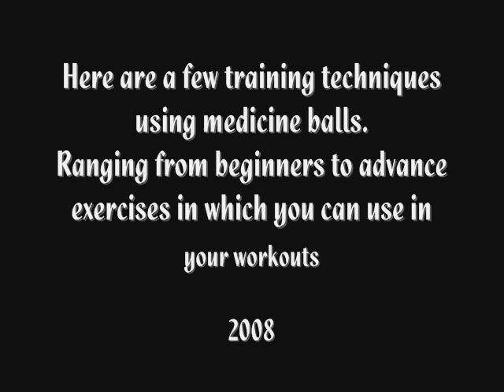medicine ball exercises